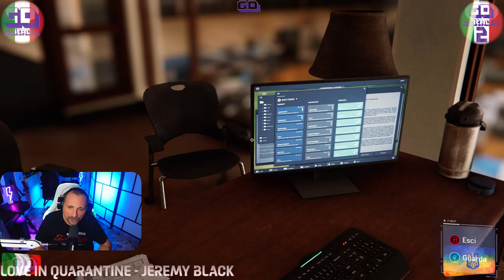Marvel's Spider-Man Remastered #6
Il vostro amichevole spidy è tornato su GOITALIA...sesto episodio -- Watch live